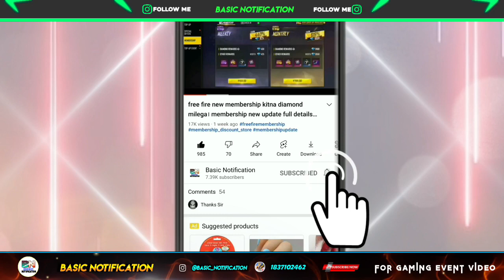revive a teammate once।memory capsule day 2 mission।play 1 game in droid apocalypse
cover topic
revive a teammate once
memory capsule day 2 mission
play 1 game in droid apocalypse
memory capsule mission
revive teammates 1 time free fire
how to complete memory capsule day 2 mission
memory map capsule day 2 mission
revive teammate once mission
free fire play 1 droid apocalypse
play 1 droid apocalypse in free fire
how to complete revive a teammate onece free fire

i=t55cdnfo0l0w&utm_content=eujze1z